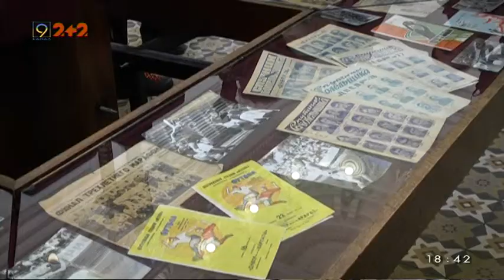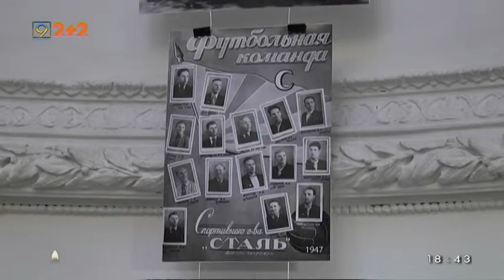Виставка до 100-річчя ФК Дніпро в історичному музеї ім.Яворницького